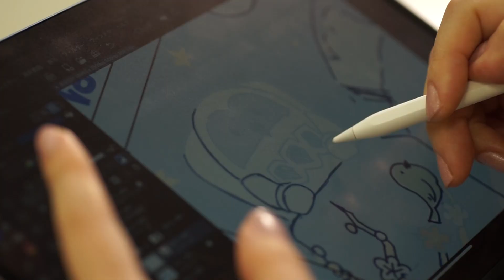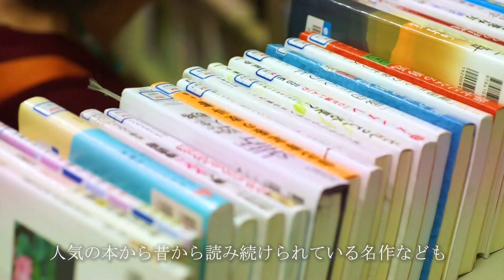new自動車図書館が4月から仲間入り！市役所のスタッフが心を込めて作り上げました。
皆さんの地域を自動車図書館が巡回しています。（荒天時は運休）
市内在住・在勤・在学で利用カードをお持ちの方は、本を借りることができます。
小さなお子さん向けの絵本や暮らしに役立つ一般図書、小説など幅広く取りそろえています。

運行スケジュールはこちら